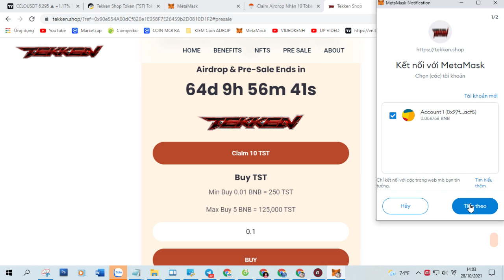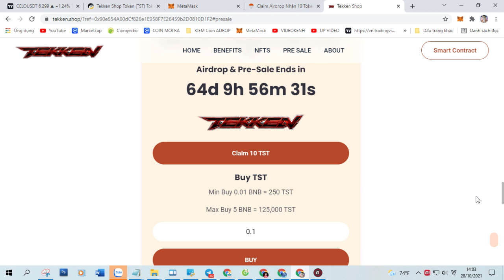Claim Airdrop Nhận 10 Token Tekken Shop Token (TST), Mạng BSC Ví Trustwallet, MetaMask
+ Bước 1: Sao chép Contract :  0x6a3d60c08cd48f718697acac56f1d7b481ba8e5a

+ Bước 2: Truy Cập Web Tại Đây Click ( Claim Airdrop ) Nhận Token